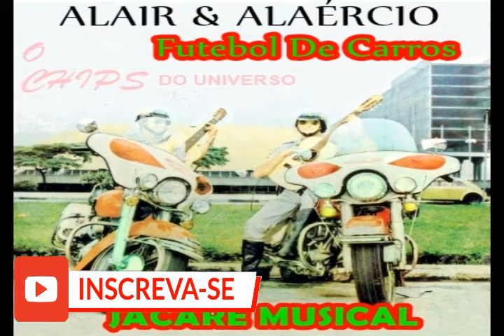ALAIR & ALAÉRCIO Triste Pranto Guarânia Quintino Elizeu Alair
🙏 Olá tudo bem se você ainda  não é inscrito no canal  se inscreva agora  e ative o sininho para não perder nenhum vídeo postado no canal  COMPARTILHE  nossos vídeos  nas suas redes sociais-  muito obrigado